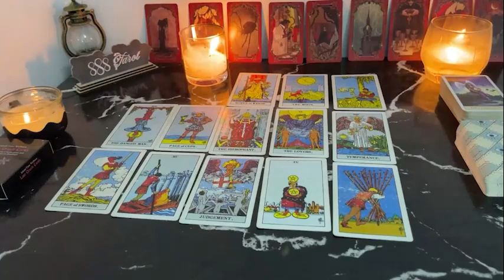ARIES GROUNDSHAKING PROPOSAL🌹OF YOUR DREAMS WITH A BILLION DOLLARS RICH PARTNER ARIES JULY TAROT L